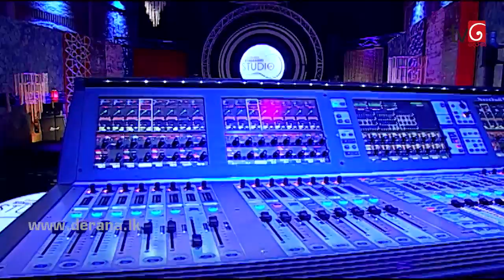Sudu Asupita | Indrani Perera @ Derana Singhagiri Studio ( 26-01-2018 )